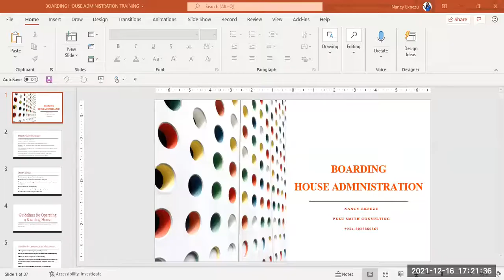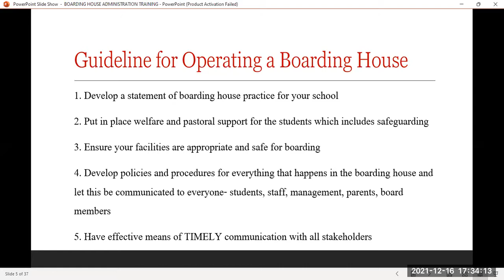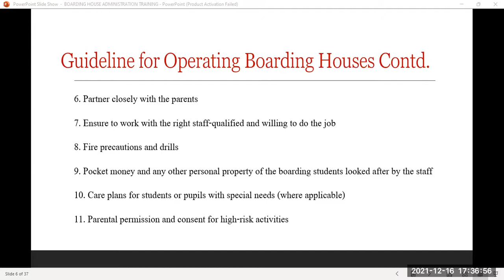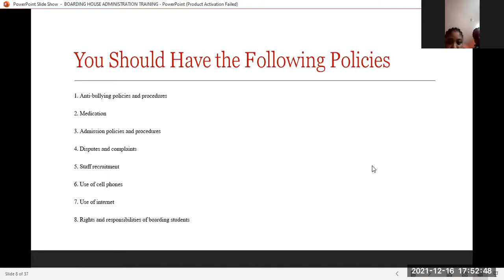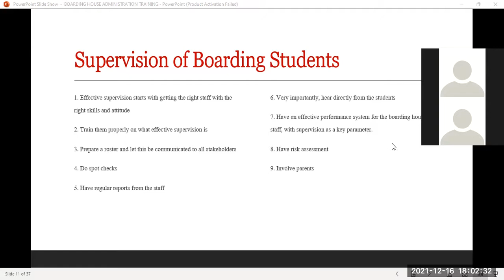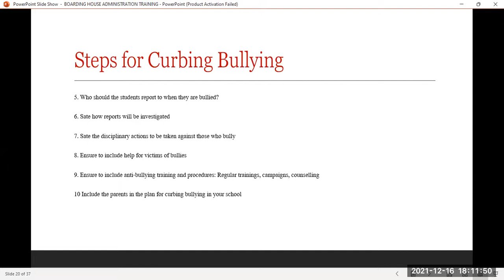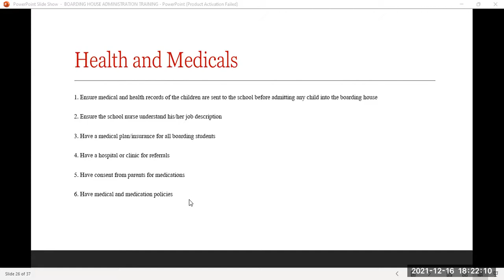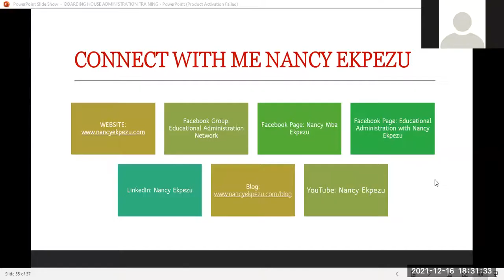BOARDING HOUSE ADMINISTRATION WEBINAR DAY 1 WITH NANCY EKPEZU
In this video, I share the best practices for boarding house administration in a webinar with over 60 people in attendance.
 Guideline for the operation of a boarding house
The policies and procedures to put in place in a boarding house
Key Staff in a boarding house
Some sensitive areas in a boarding house and how to handle them
Curbing bullying in the boarding house